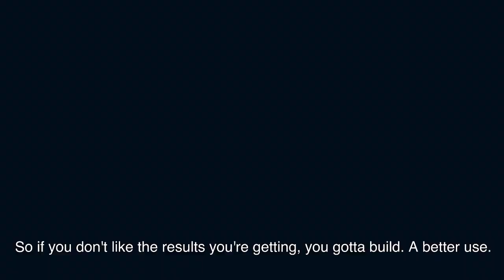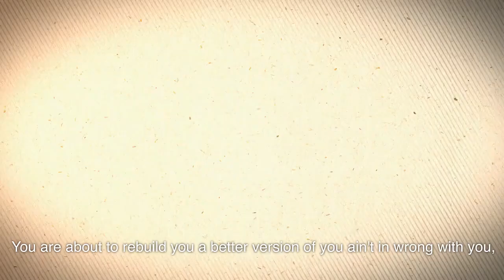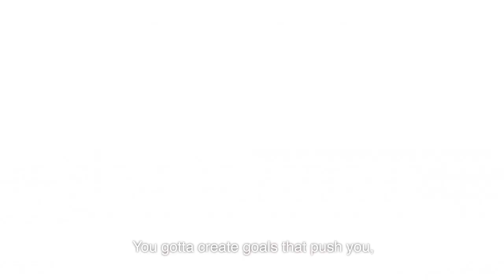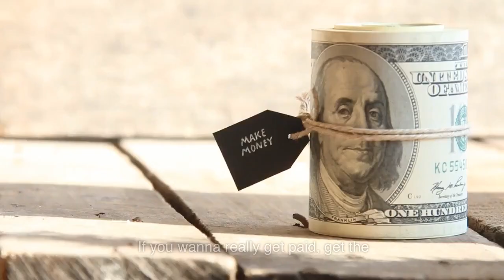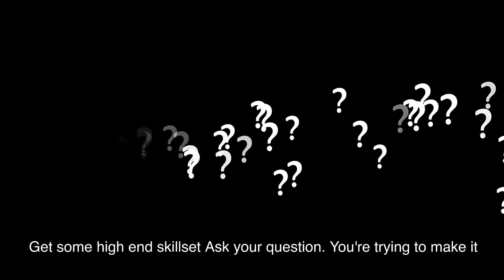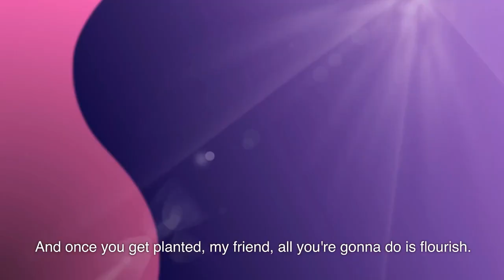BEST VERSION OF YOU - Best Self Discipline Motivational Speech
1)This video has no negative impact on the original works (It would actually be positive for them)
2)This video is also used for teaching purposes.
3)It is transformative in nature.
4)I ONLY used bits and pieces of videos to get the point across where necessary.